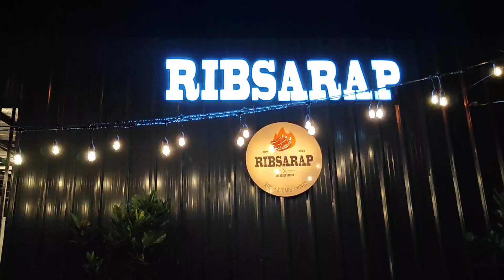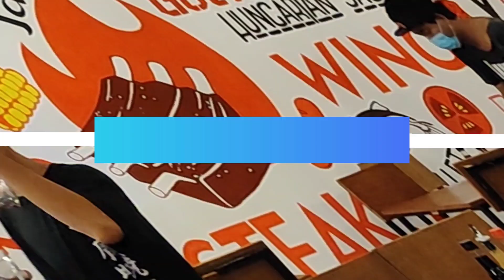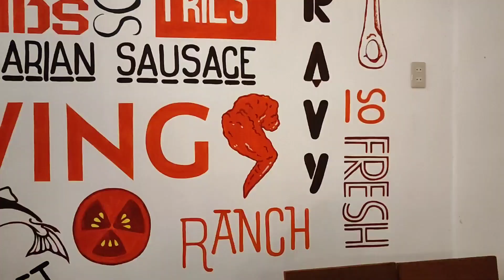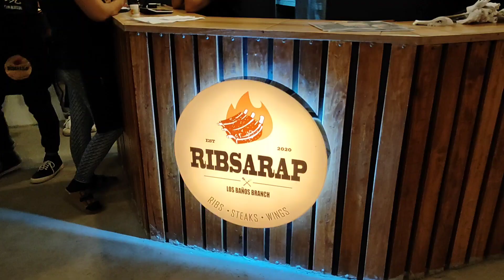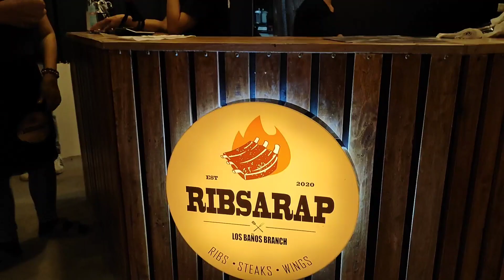RIBSARAP sa LOS BANOS PANALO ANG SARAP!